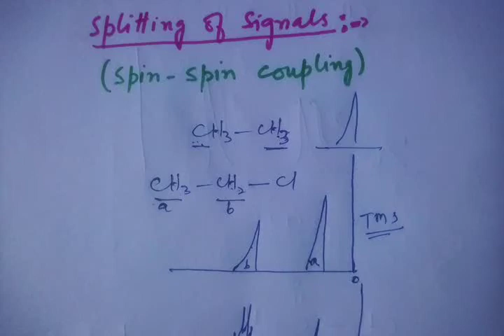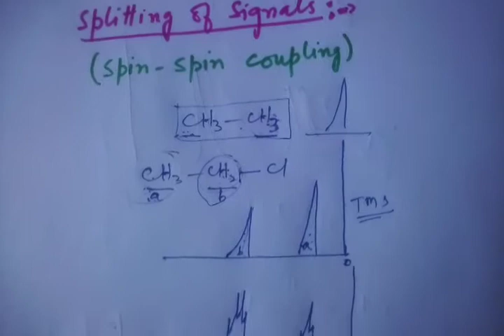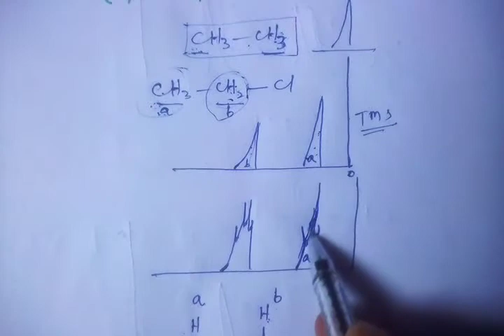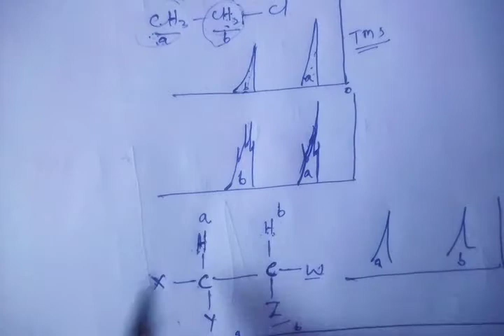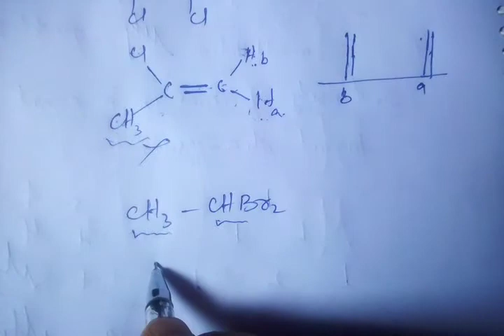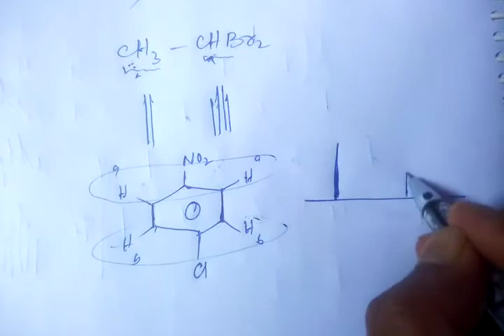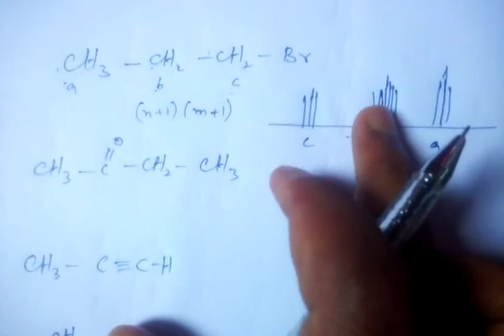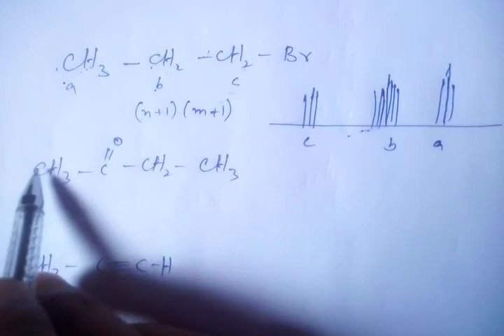Lec-8| Splitting of signals (Spin spin coupling) | NMR spectroscopy